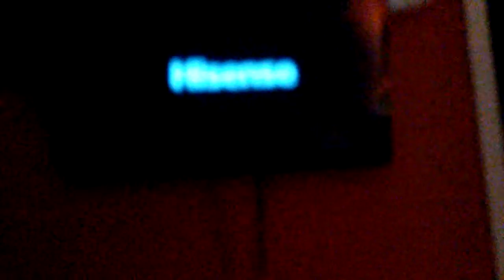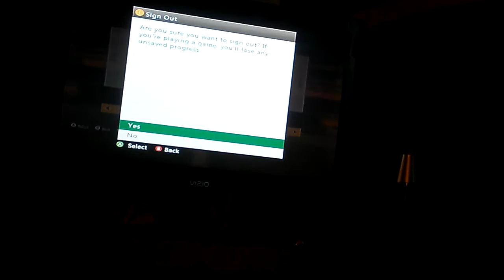Fifa 17⚽⚽⚽⚽⚽🎮🎮🎮🎵🎵🎵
Soccer